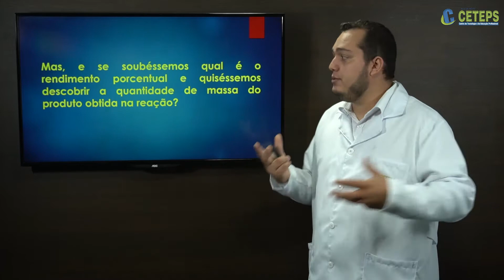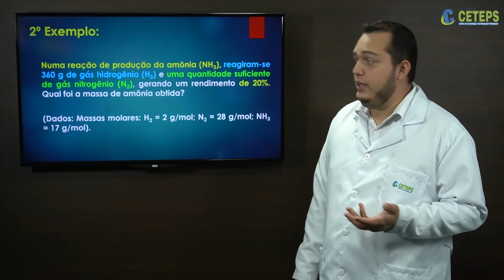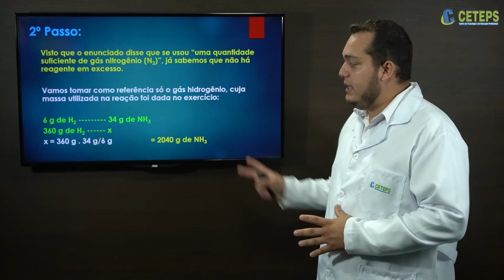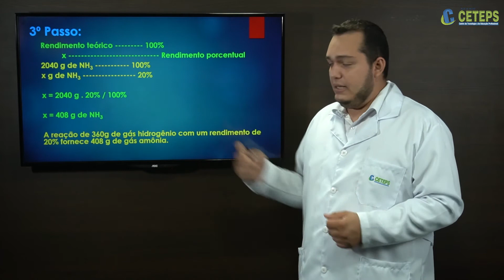EJA - QUÍMICA - 9.4 Cálculos Estequiométricos Rendimento de uma Reação Parte 2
9.4 Cálculos Estequiométricos Rendimento de uma Reação   Parte 2
Prof.º Fernando Pereira - Rede CETEPS